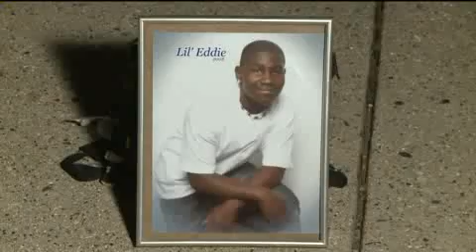five homicides.mp4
No description.